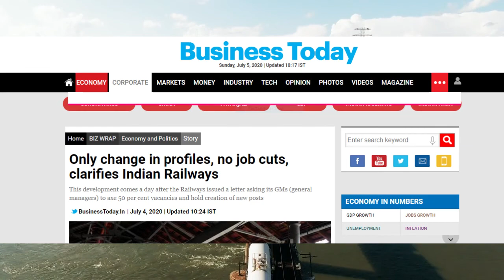Railway privatisation रेलवे का निजीकरण, रेलवे की नौकरी खतरे में? | fack or real ?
Friends, as in this video, I told you what are the benefits of railways and this is my own opinion on this, I am not sending any wrong feelings in the mind of people and it is not my purpose to hurt anyone's feelings. Despite this, if someone's feelings are hurt, I apologize wholeheartedly for him.
why railway introduce 151 private train,151 privet train list,route of 151 private train,indian railway private train,privatization of railway gud or bad,indian railway privet train,railway news,rail news
भारतीय रेलवे एक और बड़ा कदम उठाया है… तेजस एक्सप्रेस की तर्ज पर 151 निजी ट्रेनों को चलाने की कवायद को शुरू कर दी गई है…